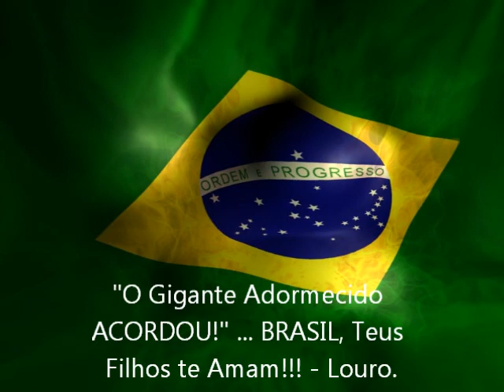Sou Brasileiro.wmv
"EUUUUUU...SOU BRASILEIRO, SOU DO RIO DE JANEIRO..." CRIADO EM COMUNIDADE, MAS COM CARÁTER E DIGNIDADE VOU PEDINDO LICENÇA E PERMISSÃO PARA EU PASSAR!!! "O GIGANTE ADORMECIDO ACORDOU!"